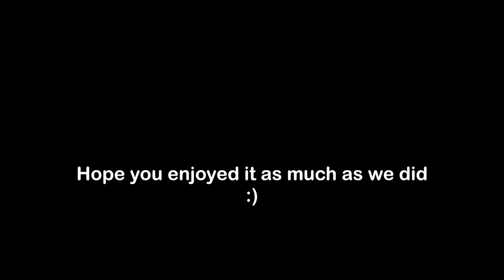Kaz's clinic shed track played by Toby Pluta and Cem Andre